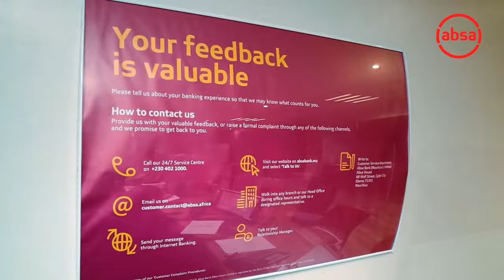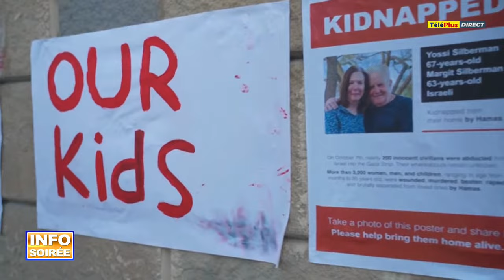[Info Soirée] : « Enn clak mazistral pu lopozisyon »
Au sommaire :

• La montagne a accouché d'une souris : Le Comité judiciaire du Conseil privé a rejeté l'appel de Suren Dayal, concluant qu'aucune preuve de corruption ou de comportement illicite n'a émergé lors des élections de 2019. Le jugement est simple et direct, dénué de toute directive ou recommandation pour la réglementation des élections à Maurice – comme certains légistes Mauriciens l’avaient prévus.

• C'est un Pravind Jugnauth triomphant qui a renoué avec ses partisans au Sun Trust aujourd'hui. "Une élection et deux victoires" – a déclaré le Premier ministre, célébrant sa deuxième victoire devant le Privy Council. Tout en étant très critique à l'égard de l'opposition, il s'est montré déterminé à poursuivre le travail et a annoncé sa prochaine priorité : le prochain budget.

• Du côté de l'opposition, Suren Dayal a affirmé avoir le sentiment du devoir accompli. Il a souligné que, bien que la bataille ait été perdue, la guerre n'est pas terminée. Navin Ramgoolam maintient que tout en respectant la décision du Privy Council, "le jugement final sera le jugement du peuple". Xavier-Luc Duval, déçu par la décision, estime que le prochain gouvernement devra révoir le système électoral.

• Le point sur la situation à Gaza, des milliers de vies sont en danger alors que les hôpitaux manquent de carburant et de fournitures de base, les Palestiniens luttent pour trouver de la nourriture, de l'eau et un abri, et une offensive israélienne se profile à l'horizon malgré une semaine de frappes aériennes dévastatrices.